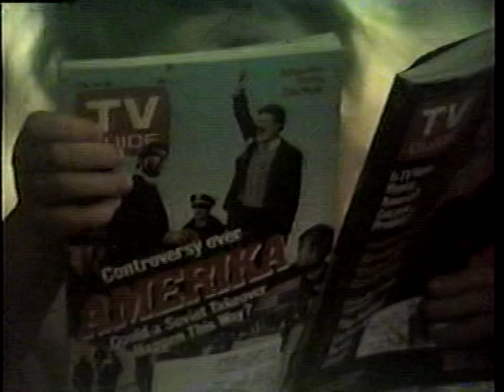April & Justin 1987- My Birthday